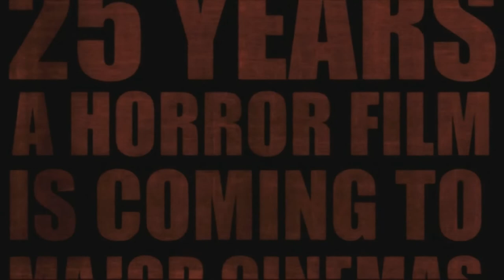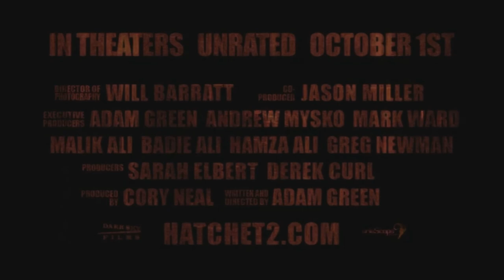Hatchet 2 Trailer Slasher 2010 en Ingles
Trailer en Ingles de la pelicula de horror,slasher,gore Hatchet 2 dirigida por Adam Green.